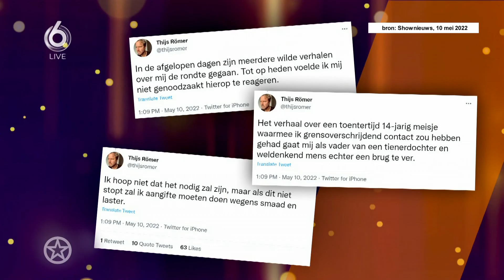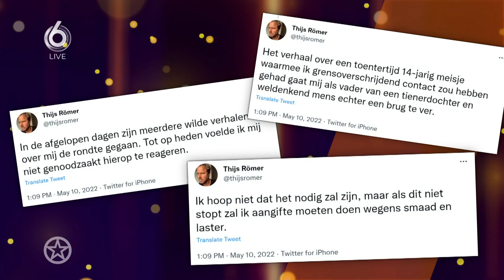Thijs Römer wordt vervolgd voor zedendelicten | SHOWNIEUWS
Het Openbaar Ministerie (OM) gaat acteur Thijs Römer (44) vervolgen voor drie zedendelicten. Dat bevestigt een woordvoerder van het Openbaar Ministerie Noord-Nederland aan Shownieuws.